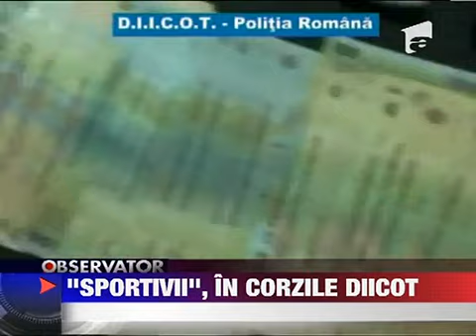UPDATE Descinderi in casele mai multor membri din Clanul Sportivilor 8 IANUARIE 20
De razboi pareau sa fie pregatiti mai multi membri ai clanului Sportivilor luati azi pe sus de procurorii DIICOT. Arme grenade si droguri au gasit anchetatorii in casele acestora dupa 14 perchezitii in Capitala si alte doua judete. Mai multi...